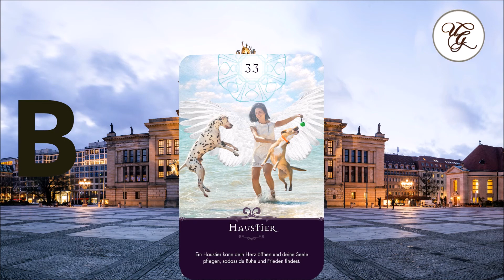Engelorakel Engelreading der Woche vom 03 06 bis 09 06 2019 ~ Hellseher und Engelmedium Udo Golfmann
Hellseher und Engelmedium Udo Golfmann präsentiert wieder sein beliebtes Engelorakel, diesmal vom 03.06 bis 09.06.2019 das Engelreading der Woche.
Aus Deutschland ist auch eine anonyme Beratung möglich unter: 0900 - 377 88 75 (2,99€/Minute aus allen deutschen Netzen)

▬ Über Engel TV ▬▬▬▬▬▬▬▬▬▬▬▬ Mit Engel TV hast Du die ultimative Lebenshilfe der Engel und Erzengel. Channel- und Engelmedium Nadja Hafendörfer hat gemeinsam mit Hellseher und Engelmedium Udo Golfmann diesen Kanal gegründet. Hier dreht sich alles um die Engel und Erzengel. Möchtest Du wissen, wie Du zu einem erfolgreichen und glücklichen Leben kommst? Oder verspürst Du in irgendeinem Lebensbereich Blockaden? Dann bist Du hier genau richtig. Die Geistige Welt wird Dir regelmäßig wertvolle Impulse für Dein Leben geben. Erfahre, wie Du Dein Liebesleben in Einklang bringst, wie Du Deine spirituellen Fähigkeiten steigerst, wie Du beruflich und finanziell neu durchstarten kannst und vieles mehr. Mehrmals pro Woche erfährst Du hier das Neueste aus der Welt der Engel und der Erzengel.

▬▬▬▬▬▬▬▬▬▬▬▬ Noch mehr zu den Engeln findest Du auf der Webseite von Engelmedium und Hellseher Udo Golfmann